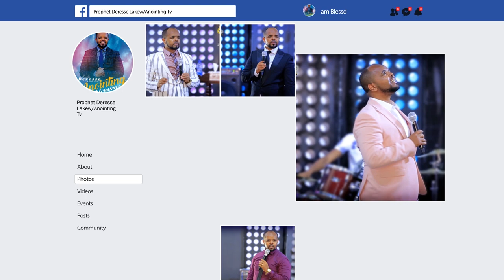ሊታይ የሚገባው...ሰው እንደ እባብ...||MAN OF GOD PROPHET DERESSE LAKEW